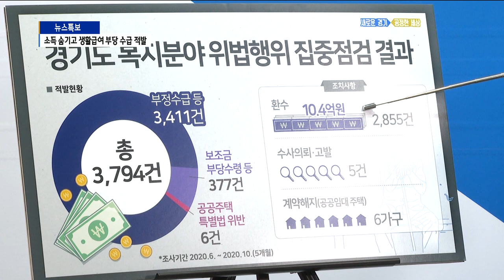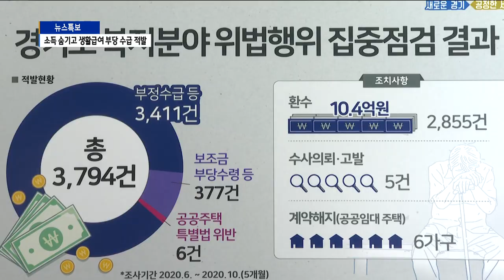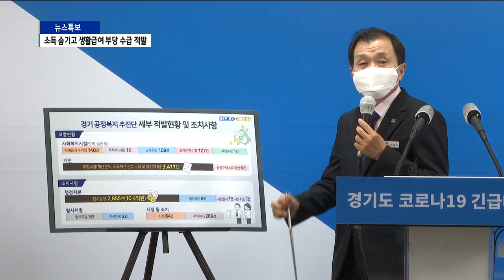소득 숨기고 생활급여, 재산 숨기고 임대주택...경기도, 3790여 건 적발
경기도가 각종 복지비를 받은 개인과 시설을 일제 점검해
3,700여 건의 부당 행위를 적발했다고 밝혔습니다.
환수한 돈만 10억 원이 넘는데요. 소득을 숨기고 기초생활
급여를 받아간 경우만 3400여 건 적발됐습니다.
 박일국기자입니다.

경기도가 도내 사회복지법인과 기초생활급여를 받은
21만 가구를 일제 조사해 3,790여 건의 부당 행위를 적발했다고
밝혔습니다.
제보가 있었던 복지 시설을 중심으로 207곳을 조사한 경과,
약 20곳 정도의 복지 법인 등에서 370여 건의 불법 행위가 드러났습니다.

시설 대표와 근무자가 짜고 근무 기간을 조작해 인건비 등
2천만 원을 가로챈 곳도 있습니다.

- 이병우 / 경기도 복지국장
"두 사람이 공모해서 228일분의 인건비를 신청하는 거죠.
이것을 전부 수령합니다. 이번에 점검하면서 조사해 보니까
228일분의 인건비가 나갔는데 실제 근무는 83일밖에 안한 거예요."

자격 없이 기초생활급여를 받아 챙긴 경우도 3400여 건
경기도는 소득을 숨기는 수법 등으로 받아 간 수당 등
10억4천만 원을 환수 조치했다고 밝혔습니다.
임대 주택의 경우, 입주 이후 주택을 매입한 사실을 숨겨오다
퇴거 조치 되기도 했습니다.

"국민임대주택에 입주할 당시에는 조건이 됐는데 입주 중에
계시다가 자가 주택을 소유하게 된 거예요. 그런데 이걸 숨기는 겁니다."

경기도는 각종 복지비와 관련해 점검반을 별도로 편성하고
도청 홈페이지 등을 통해 제보를 받아 조사를 진행하고 있다고 밝혔습니다.
이번에 조사대상이 된 시설은 경기도 내에 전체 복지 시설의
10% 수준이고 이중 실제 부당행위가 적발된 시설은 조사
대상의 10%정도라고 설명했습니다. Btv뉴스 박일국입니다.